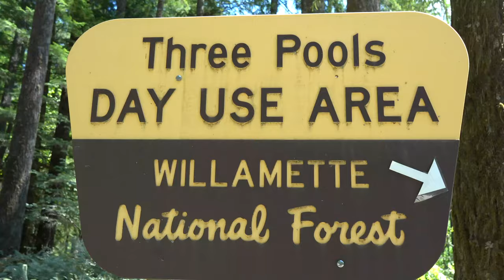⚫️ Explorando Three Pools en Oregon drone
El área de uso diurno de Three Pools en el North Fork del río Santiam es un destino extremadamente popular, que atrae a más de 15,000 visitantes cada año. Accesible a través de un corto paseo desde el área de estacionamiento (se requiere una tarifa o pase de recreación), espectaculares piscinas color esmeralda y varios sitios de picnic hacen de este uno de los lugares para nadar más visitados en Oregon. Espere ver grandes multitudes aquí en un día soleado.
Existen regulaciones especiales para ayudar a proteger esta área y preservar la experiencia para usted y para futuros visitantes. Practique los principios de no dejar rastro durante su visita. No se proporciona el servicio de recolección de residuos, así que empaquételo y empaquételo. El alcohol está prohibido y el uso de marihuana en tierras federales es ilegal.
El comienzo del sendero puede estar muy concurrido, especialmente los fines de semana de verano. Carpool si es posible. Estacione solo en los lugares designados. Los automóviles apretados y la congestión resultante pueden impedir el acceso de vehículos de emergencia. Si el estacionamiento alcanza su capacidad, es posible que no pueda acomodarlo.
Seguridad al nadar:
Saltar desde acantilados puede ser peligroso debido a aguas poco profundas, rocas sumergidas, árboles u otros peligros.
Supervise siempre a los niños de cerca. No lea, juegue a las cartas, hable por teléfono ni participe en ninguna otra actividad que lo distraiga mientras observa a los niños dentro o alrededor del agua.
Las rocas a lo largo del borde del agua pueden ser resbaladizas cuando están mojadas o secas.
Si elige cruzar un arroyo atravesándolo, primero estudie el área. Evite aguas profundas y / o rápidas.
Al cruzar un puente natural de rocas o troncos, considere dónde aterrizará si se cae. Nunca cruce por encima de rápidos o cascadas.
Si cae al agua en movimiento rápido, no intente ponerse de pie. La fuerza del agua te empujará y te sujetará. La mayoría de los ahogamientos se deben a que una pierna o un tobillo quedan atrapados en una repisa de roca bajo el agua, entre rocas o enganchados en ramas de árboles u otros escombros. Acuéstese boca arriba con los pies apuntando corriente abajo y los dedos de los pies apuntando hacia la superficie. Siempre mire río abajo y esté preparado para defenderse de las rocas con los pies.

Condiciones actuales: cierres de incendios de Beachie Creek en vigor
Horario de funcionamiento: Solo para uso diurno: el horario del parque es desde el amanecer hasta el anochecer
Tarifas Este sitio requiere un pase forestal del noroeste o un pase interinstitucional. Para reducir el riesgo de robo, ya no aceptamos pagos en el sitio. Los pases de uso diario y los pases anuales están disponibles electrónicamente, por correo y a través de proveedores locales. Visite para obtener más información sobre estos pases y dónde comprarlos.
Temporada abierta: todo el año
Uso: Pesado
Temporada más concurrida: verano
Restricciones: consulte las regulaciones especiales para Three Pools, Opal Creek y Detroit Lake, que incluyen:
Prohibición del alcohol
Restricciones de Estacionamiento
Prohibición de fogatas
Restricciones para acampar
Prohibidas las botellas y envases de vidrio
Ciudades más cercanas: Gates, Oregon (10.8 millas)
Mill City, Oregon (14.2 millas)
Mehama, Oregon (17.4 millas)
Agua: No
Baño: Inodoro Valut
Operado por: Bosque Nacional Willamette
Centro de información: Distrito de guardabosques de Detroit
44125 North Santiam Highway SE
Detroit, OR 97342

Desde Salem, Oregon, diríjase hacia el este por la State Highway 22 hasta Mehama. En el poste de la milla 23, gire a la izquierda (norte) en Little North Fork Road (junto al edificio del Departamento de Silvicultura de Oregón) y continúe durante 15.3 millas hasta el límite forestal. Continúe por grava, FS Road 2209 durante 1.3 millas hasta la intersección de FS Road 2207. Gire a la derecha y continúe otras 0.8 millas hasta el área de uso diurno de Three Pools a la derecha

Notas generales:
Cerca de:
Desierto de Opal Creek
Área silvestre y escénica de Opal Creek (el área no está disponible)
Campamento Shady Cove

Estacionamiento:
Los automóviles apretados y la congestión resultante pueden impedir el acceso de vehículos de emergencia; estacione solo en los lugares designados.
Restricciones de Estacionamiento
Área de uso diurno de tres piscinas
No se puede ingresar al área de uso diurno de Three Pools una vez que el estacionamiento esté lleno.
Camino forestal 2207
No hay estacionamiento a lo largo de la carretera 2207 entre el cruce con la carretera 2209 y el puente Shady Cove.
No hay estacionamiento a lo largo del lado sur de la carretera 2207 entre Shady Cove Bridge y el límite este de Opal Creek SRA. Se permite estacionamiento en el arcén norte.
Acceso a campamentos existentes dispersos o sin desarrollar abiertos para estacionamiento, campamento y uso diurno.